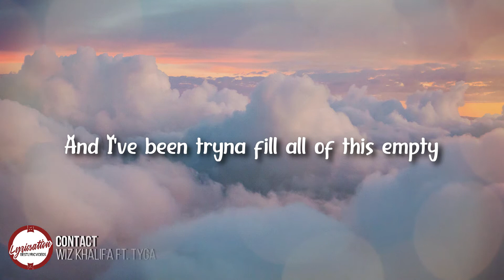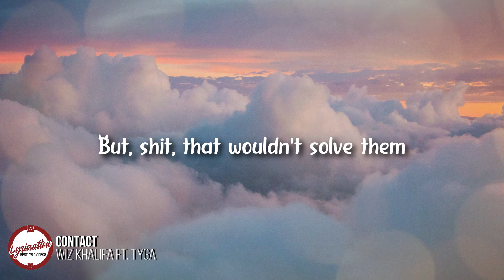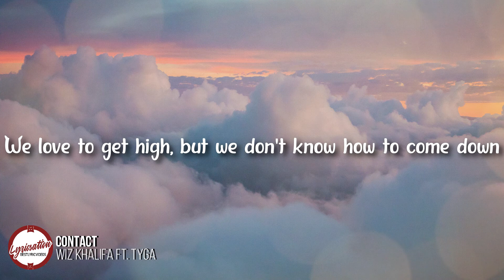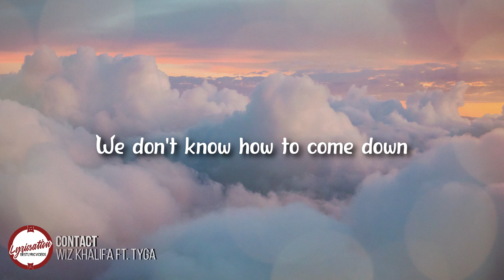Lauv - Modern Loneliness | LYRICS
"Modern Loneliness" is the 10th single from Lauv's debut studio album "~how i'm feeling~". The song was premiered on February 20, 2020.
Lauv wrote about this song on Instagram on 02/18/2020, "i'm releasing my favorite song i've ever made..the most important song of my career so far..it sums up everything about why i think so many of us are lonely today."
The singer shared with MTV News, "It's this super, super meaningful song to me. [...] I feel like these days, I'm so used to never being alone but feeling so alone. It's so easy to feel totally isolated even if there's people around you. I just think it's this condition that a lot of people in my generation feel."

Lauv - Moddern Loneliness Lyrics:

I've been thinkin' 'bout my father lately
The person that he made me
The person I've become
And I've been tryna fill all of this empty
But, fuck, I'm still so empty
Yeah, I could use some love

And I've been trying to find a reason to get up
Been trying to find a reason for this stuff
In my bedroom and my closet
The baggage in my heart is still so dark

Modern loneliness
We're never alone, but always depressed, yeah
Love my friends to death
But I never call and I never text 'em
La-di-da-di-da
Yeah, you get what you give and you give what you get, so
Modern loneliness
We love to get high, but we don't know how to come down

If I could break my DNA to pieces
Rid of all my demons
If I could cleanse my soul
Then I could fill the world with all my problems
But, shit, that wouldn't solve them
So, I'm left here alone

I'm trying to find a reason for this stuff

We don't know how to come down
Down, down, down, down, down

Down, down, down, down, down (I'm dreamin', I'm dreamin', I'm dreamin')
We don't know how to come down (Please don't wake me up)